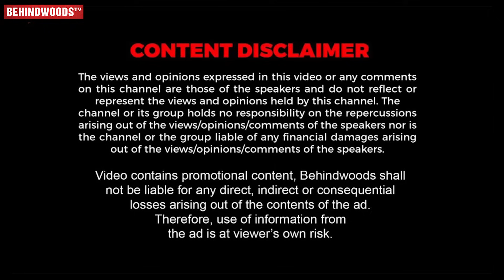Ayalaan-காக 8 வருஷம் எப்படி காத்துருந்திங்க? Dir Ravikumar's Vision, Confidence & Painful Interview